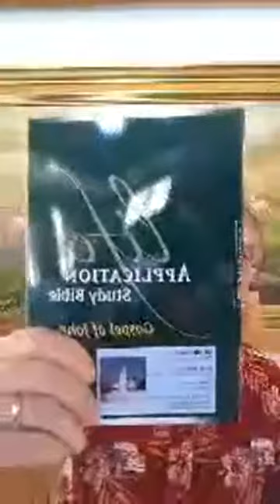Sunday Worship Service April 19th, 2020